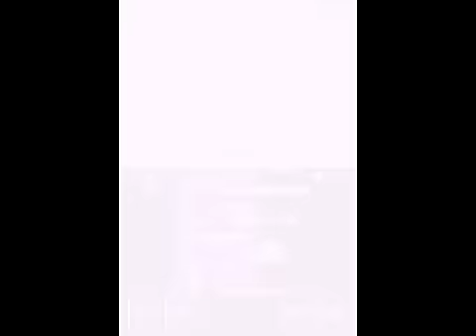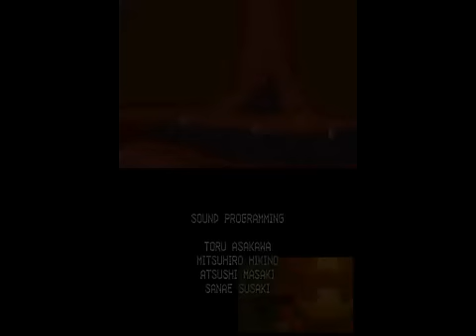【TAS】スーパーマリオ64DS 09:50:85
マリオカート8 デラックス